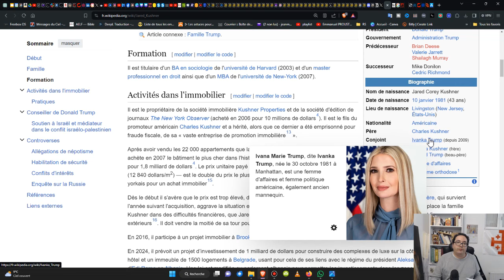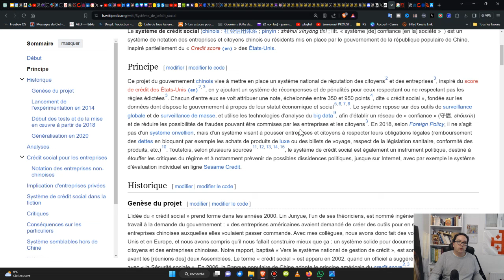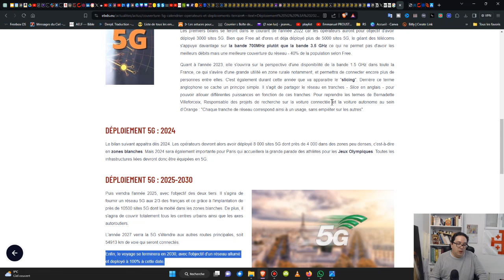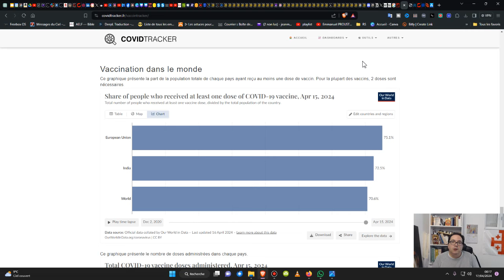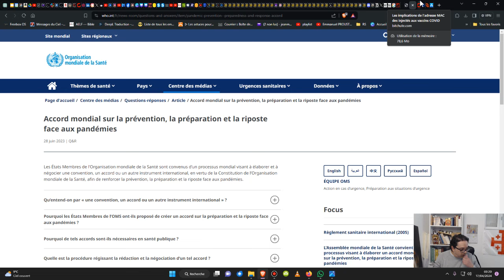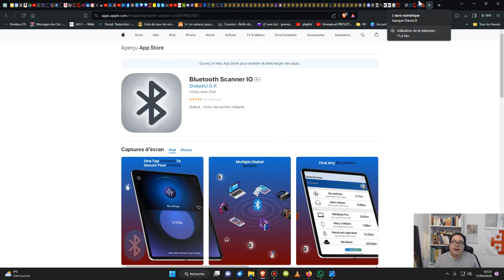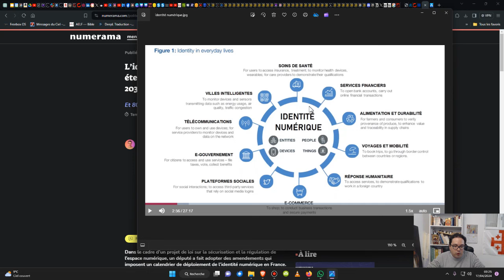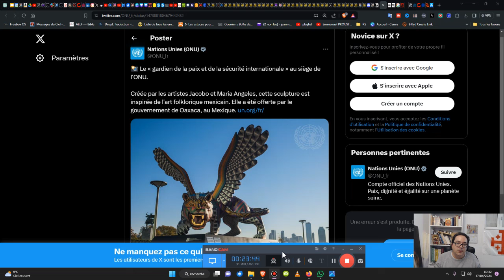QUAND ? 3e guerre mondiale, dictature mondiale, contrôle orwellien (5G, vaxs forcée, MNBC, ID num)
Notre première arme, c'est la prière. Nous pouvons demander au Seigneur de nous délivrer du mal, que son règne vienne, tout particulièrement.

Nous pouvons, bien évidemment, faire des sacrifices. Les sacrifices apaisent la justice de Dieu.

Faire des actes de miséricorde car cela aussi attire les bénédictions de Dieu.

Et nous pouvons informer autant que possible. Donc relayer mes vidéos, relayer mes publications. Il y a aussi d'autres alerteurs. Je vous parle de Radio Résistance tenue par Alain Laurendeau.
Et vous pouvez aussi voter. Moi, je vais voter pour la liste UPR aux
élections européennes. Je vais voter la liste UPR de François Asselineau. Parce que c'est le candidat qui me paraît le plus crédible et charismatique pour faire sortir la France du nouvel ordre mondial. Il faut que la France sorte de l'Union Européenne par le Frexit.

Donc la prière, les sacrifices, la charité, informer, voter.

🎁Pour un don en Bitcoin (BTC) :
1EDkdEqg1yCEXRyezortD5xUFAugH3a3Gc